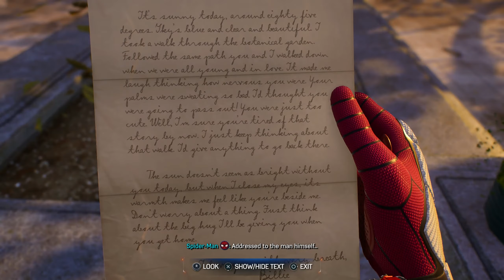Spider-Man 2 - Part 4 No Commentary Walkthrough